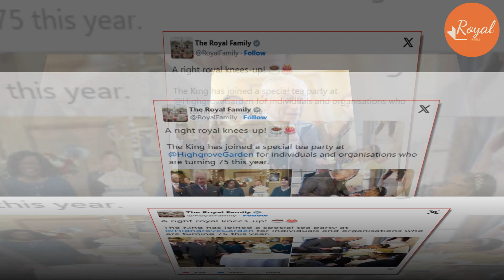Meg Sent Doria Out For Photo-Op As Charles Cut Birthday Cake At Tea Party: Can't Overshadow The King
King Charles has celebrated his 75th birthday – and most members of the Royal Family are said to be immensely “relieved” that Prince Harry and Meghan Markle won’t be in town for the occasion.